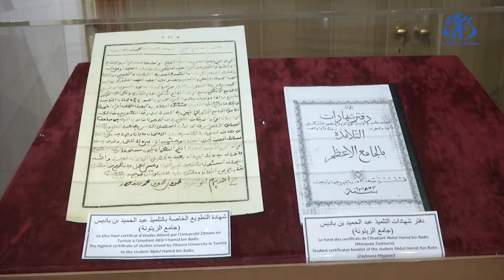المتحف الوطني للمجاهد يستلم الأغراض الشخصية للعلامة عبد الحميد ابن باديس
الجزائر (وأج) – نظم المتحف الوطني للمجاهد حفل استلام الأغراض الشخصية للعلامة عبد الحميد ابن باديس, تحت إشراف وزير المجاهدين و ذوي الحقوق.